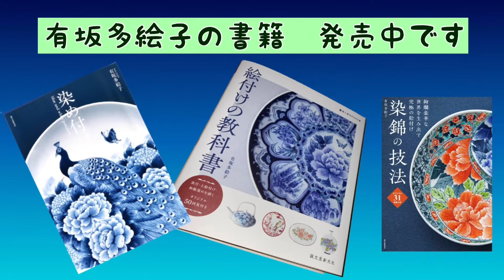私の染め付け作品が出来るまで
絵付けの教科書掲載作品【染付宝船鯛文大鉢】 ・染錦の技法掲載作品【染付宝船文大皿】を描く様子の動画です。私の作品を描くときには、大抵このように仕上げています。両作品の焼成前の細かな部分を確認することができるので、描いてみたい方は是非参考になさってください。絵付けの気を付けるべきポイントは、濃淡をすごく付けることです。特に、濃い部分が無いと作品が映えません！

　　　　　　『アトリエ風の色のおススメ動画』

・絵付けに関しての詳しい情報・描き方・作品画像と図案を掲載した教科書【絵付けの教科書】の内容紹介動画を是非ご覧ください

・染め付けと上絵付けを組み合わせた【染錦】をご存じですか？染め付けの次に挑戦したいですね。豪華絢爛な世界が描ける教科書【染錦の技法】の内容紹介動画です。是非ごらんください。

【有坂多絵子の書籍】
・染め付け
・絵付けの教科書
・染錦の技法

Amazon・全国の書店で購入できます

*『ウツワトエツケ』　陶磁器絵付け全般の商品が購入できる便利で楽しいネットショップ
【有坂多絵子の書籍】はこちらより購入できます↓

　　　　＊【有坂多絵子認定教室】
有坂多絵子の技術を習得した講師の教室です。
初心者から経験者まで、本格的な絵付けが学べます。

日本の焼き物の産地には、古い歴史と共に伝えられてきたそれぞれの描き方があります。

産地で修行してきた私が、持ちうる技術を余す事なく伝えたこの方々の腕ならば大丈夫！と、太鼓判を押した講師7名が来春より教室を開講致します。

発売中の書籍［染め付け］来春2月発売の［絵付けの教科書］3月発売の書籍の３冊からも、有坂多絵子認定グレードで学んでいただけます。

皆様、是非本物の絵付けを追求しませんか⁈

【講師名・教室名】順不同
☆成井　美佐緒
アトリエ シェーネ

☆高橋安代
アトリエRosy Blue

☆植田京子
アトリエTAIL

☆俵順子
染め付け教室【福うさぎ】

☆ 本山京子
アトリエ萌祐(Atelier Moyu)

☆ 吾郷真由美
アトリエ紫檀(シタン)

☆ 山田大空
サンギーヌ

＊【書籍染め付けの海外への発送・英訳付き】をご希望の方はこちらをクリックしてください。著名な陶磁器絵付師の書籍も購入できます
My Book: "Blue and White Porcelain" (English version), Author: Taeko Arisaka↓